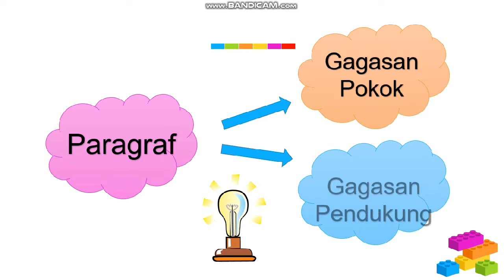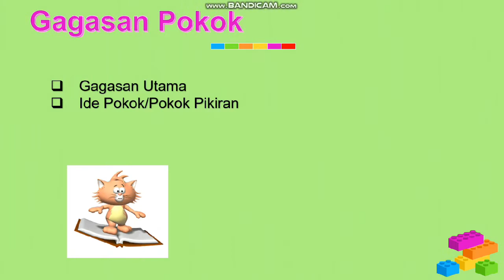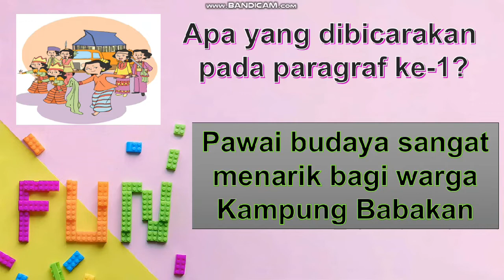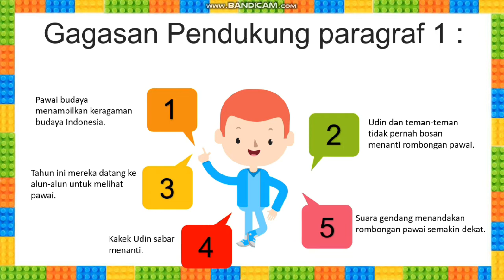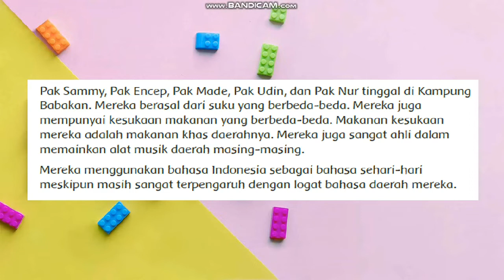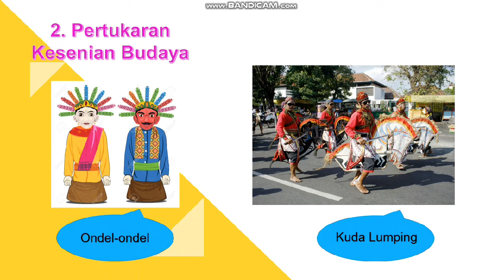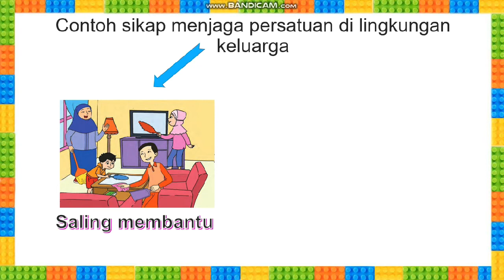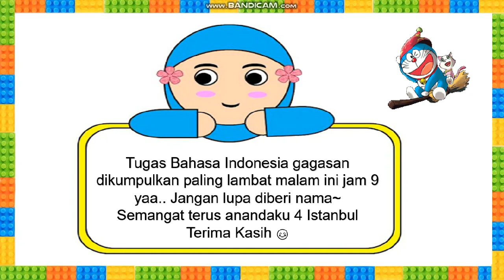4 Istanbul TEMA 1 Subtema 1 (Muatan Bahasa Indonesia PPKn)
Muatan Bahasa Indonesia
Mencermati dan Menata Informasi gagasan pokok dan gagasan pendukung yang diperoleh dari teks lisan, tulis, atau visual
Muatan PPKn
Mengidentifikasi berbagai bentuk keberagaman suku bangsa, sosial, dan budaya di Indonesia   yang terikat persatuan dan kesatuan

Untuk tugas bahasa Indonesia dan power point yang ada di video ini ada di link di bawah ini ya...